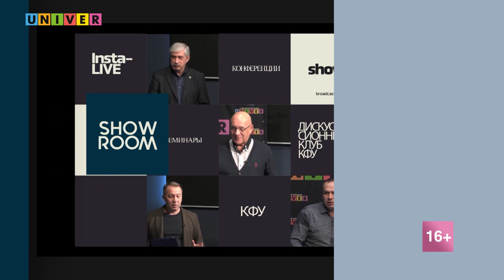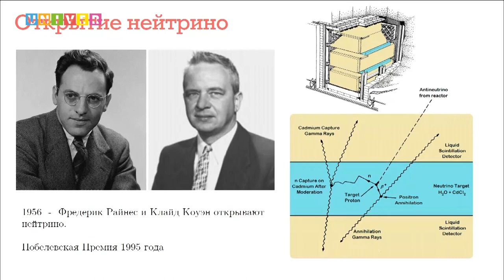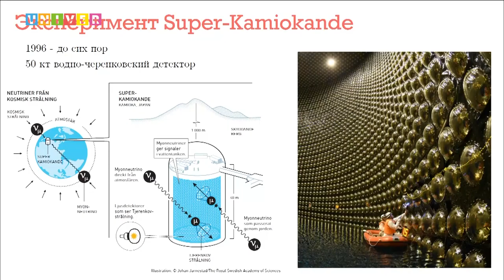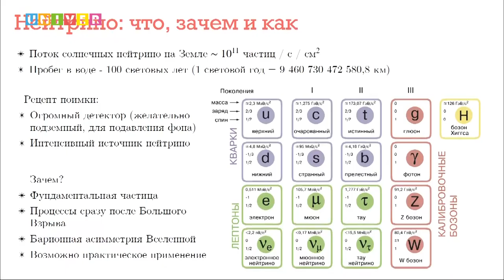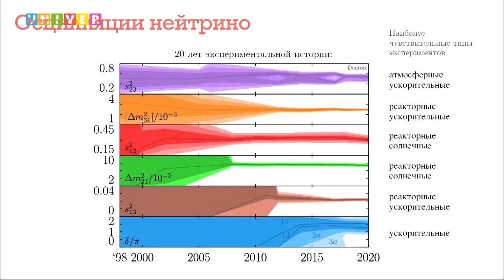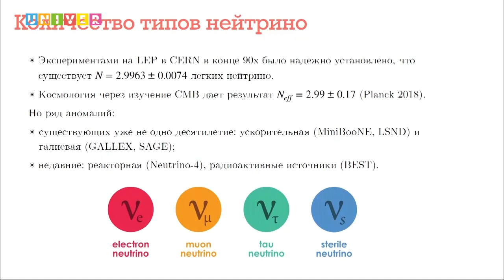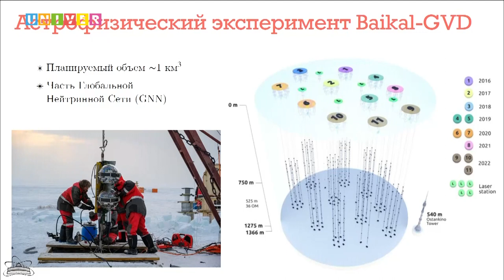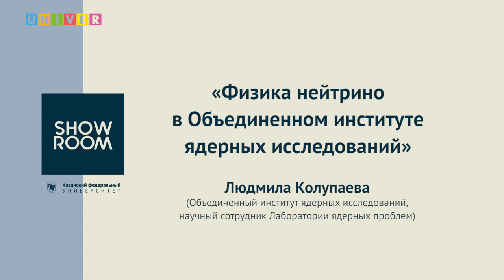«Физика нейтрино в Объединённом институте ядерных исследований» - Людмила Колупаева